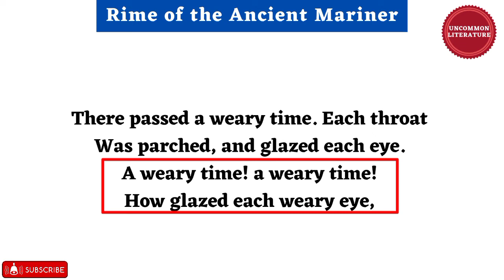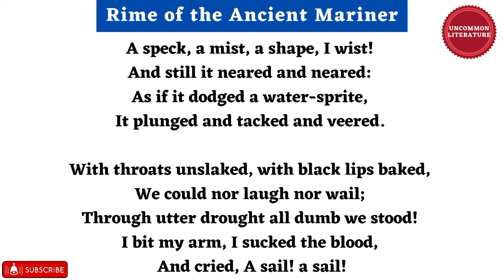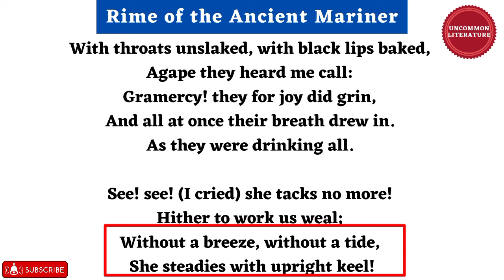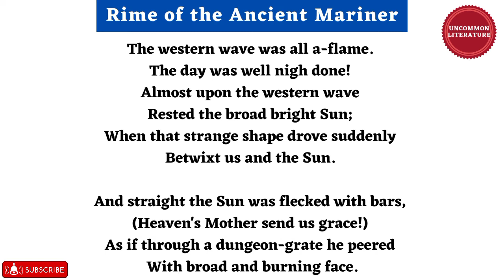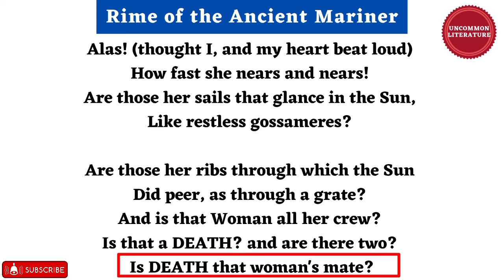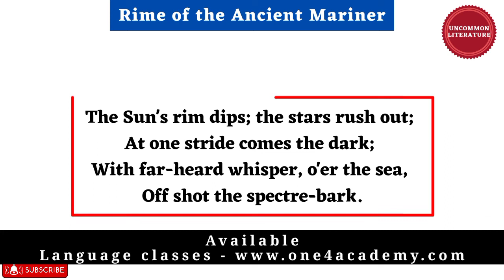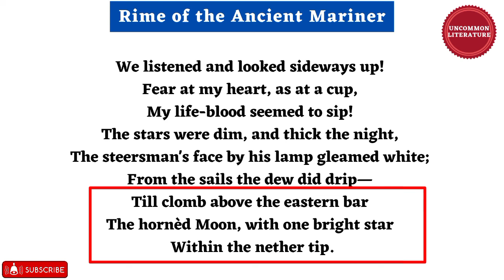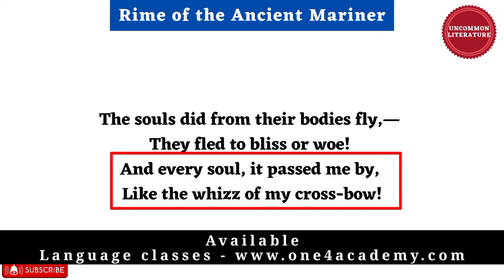Rime of Ancient Mariner by S. T. Coleridge | Part 3 Line Wise Explanation | Romantic Poems Summary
The Rime of the Ancient Mariner, poem in seven parts by Samuel Taylor Coleridge that first appeared in Lyrical Ballads, published collaboratively by Coleridge and William Wordsworth  in 1798. The title character detains one of three young men on their way to a wedding feast and mesmerizes him with the story of his youthful experience at sea—his slaughter of an albatross, the deaths of his fellow sailors, his suffering, and his eventual redemption.

On an icebound ship near the South Pole, the mariner and his crew are visited by an albatross, considered a favourable omen. The ship breaks free of the ice and sails north, followed by the giant bird. Then, inexplicably, the mariner shoots and kills it, bringing a curse upon the vessel. After some confusion, his shipmates vilify him and hang the bird carcass around his neck. The passing of a ghost ship (a bad omen) presages the deaths of all aboard ship except the narrator. Lost and alone, he marvels at a life-affirming vision in the moonlight, and his prayer of reverence causes the albatross to fall into the sea. Following his rescue, the mariner understands that his penance for his destructive act will be to wander the world recounting his awful story.

Among the many memorable lines from the poem is an utterance in stanza nine: “Water, water, everywhere,/Nor any drop to drink.”

Source - Britannica

My Academic Credentials :-

I am Nadeem Khan. I am an assistant professor English, I have qualified NET and JRF English. I have been teaching English Literature and Language for more than 6 years.

I have been the gold medalist🥇of school, and university. I have pursued BA (H) ENGLISH from University of Delhi. And I have a Master's degree in English.

The channel will provide sufficient material for the literature scholars all around the world.

Literature & Language Classes Available

*Spoken English Advanced

*French Classes

*IELTS Classes

Highlights -

1. One on one classes - You get a personal teacher and a customised module to remove your weaknesses.

2. Free demo class - Take demo class and then decide yourself.

3. Experienced Faculty members ensure 100% of your satisfaction.

4. Choose your own timings.

5. Visible Improvement in just one month.

the rime of ancient mariner line by line explanation,
the rime of ancient mariner line by line explanation in hindi,